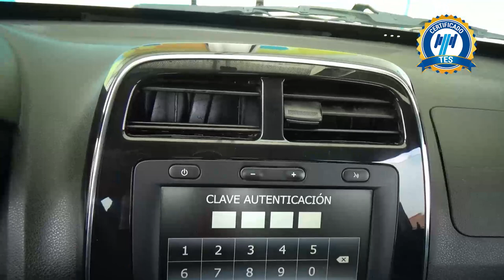Renault / Kwid / 2022 - 24942